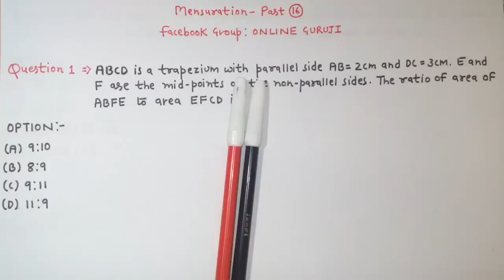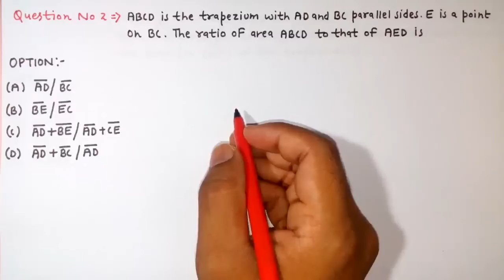Mensuration Part 16( SSC CGL | BANK PO | CAT| CDS | MAT| XAT| SNAP ETC)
Mensuration topic is one of the most important topic for SSC CGL . Every year about 10/12 question in mains is from Mensuration only.
We will try to touch every single concept of Mensuration through our videos!! And I hopefully these videos will help you to understand Mensuration Topic more clearly.
Mensuration for ssc cgl, Ssc cgl 2016, How to prepare for Mensuration, Mensuration sc cgl, Mensuration